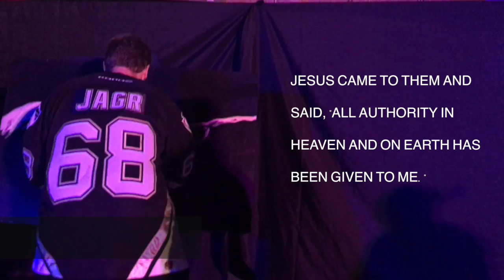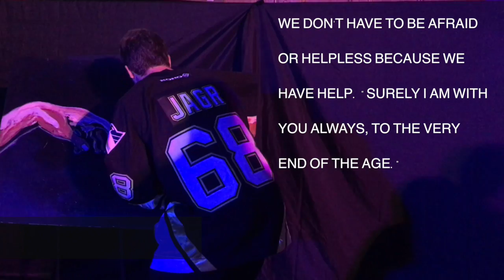The Great Commission: Cody Sabol "God With Us" Painting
The book of Matthew ends with the Great Commission. Before Jesus is about to ascend into Heaven, Matthew records this amazing scene. Jesus came to them and said, “All authority in heaven and on earth has been given to me. 19 Therefore go and make disciples of all nations, baptizing them in the name of the Father and of the Son and of the Holy Spirit, 20 and teaching them to obey everything I have commanded you. To be honest… that’s kind of intimidating.  That’s a really daunting task to Go to all nations and make disciples… especially when we can’t even keep the commandments he has given us.
But Jesus is not done.  We forget there is more... “And surely I am with you always, to the very end of the age.”
Jesus’ last words on earth encapsulate his name Immanuel, “God with us.” This is so comforting especially following a task so intimidating and daunting. “Go out and make disciples of all nations”.
 Knowing the intimidating task He commands of us, Jesus concludes with the assurance “I am with you always.” And all of a sudden we are powerful because He is with us.
We don’t have to be afraid or helpless because we have help. “Surely I am with you always, to the very end of the age.” Immanuel.

Written and Painted by Cody Sabol.
Produced by Tony Prater.
Filmed by Andrew Slikker.